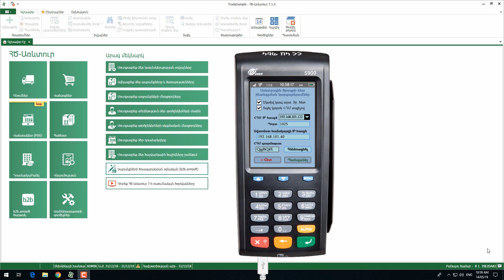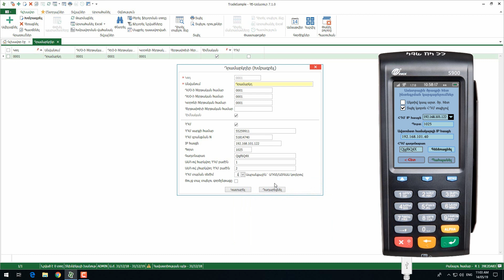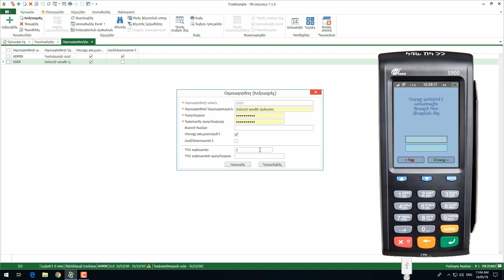ԴԱՍ 11. Նոր սերնդի ՀԴՄ սարքերի համակցման կարգավորումներ